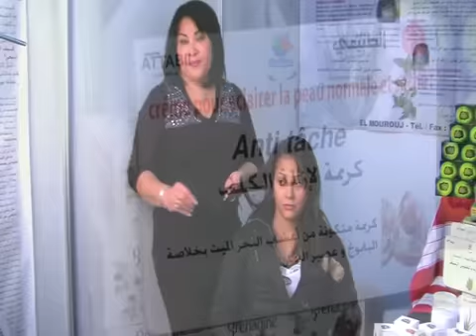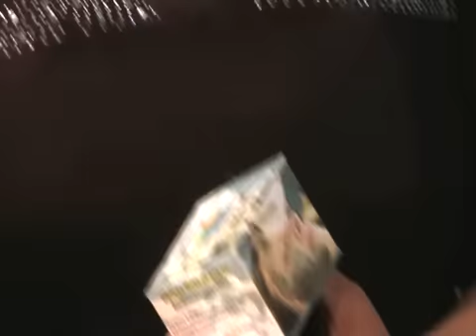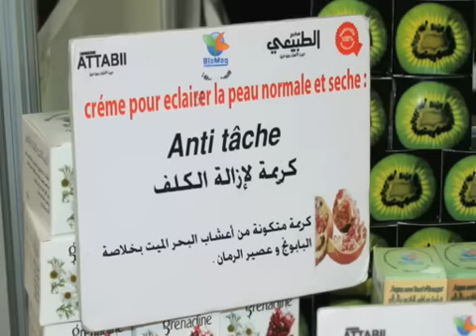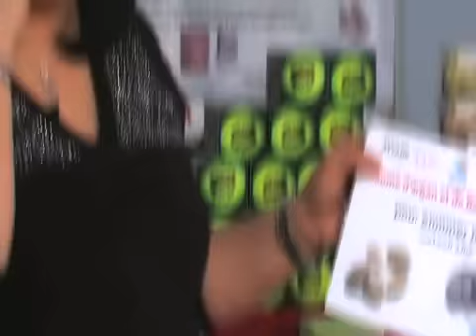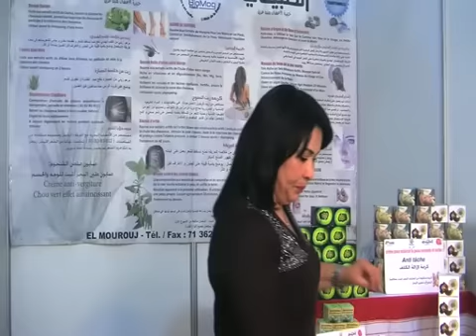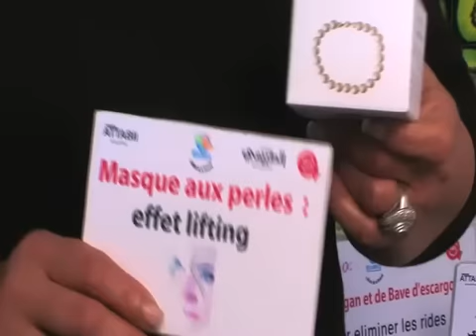Monia GHEZAIEL Attabii 100% Naturel